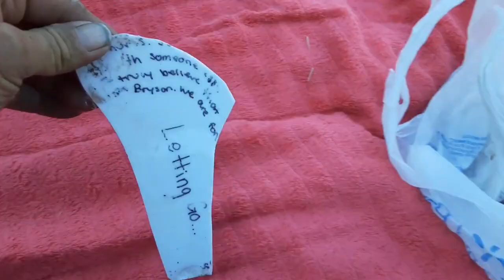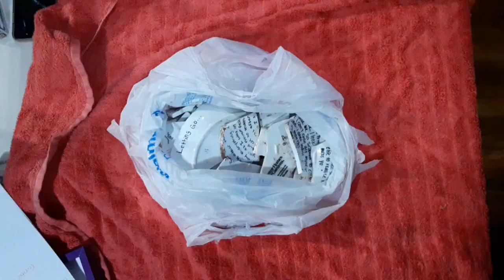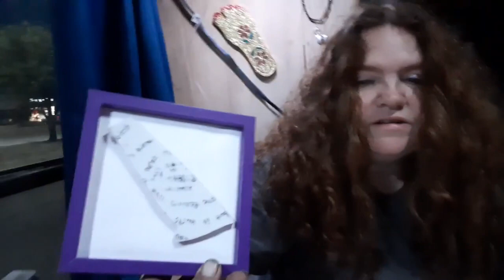Feminists pollute the city park with hazardous waste!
Hit me up with $29.95 for an amazing treasure!

Entitled feminists love to impose their insanity on everyone else...you know, cause the Karen's care about you...